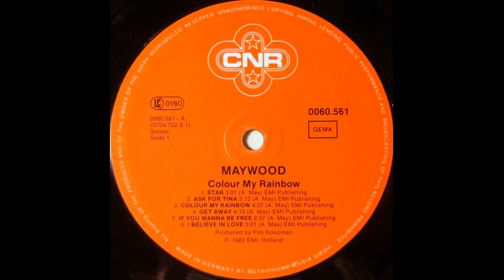Maywood - Circumstance (LP Colour my rainbow)[1982].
Maywood was a Dutch pop duo consisting of sisters Alice May and Caren Wood (pseudonyms of Alie (Aaltje) and Doetie (Doetje) de Vries respectively) from Uitwellingerga, Netherlands.
In 1979 the sisters decided to continue under the name Maywood. The English repertoire was written by Alice and often consisted of theatrical ballads and danceable pop songs. The production was in the hands of ex-Kayak drummer Pim Koopman, who thus took his first steps on the production path. The second single You treated me wrong became Maywood's first hit in 1979. Although it did not reach a high chart position, it marked the breakthrough for the duo and also the beginning of an extremely successful period. Bigger hits soon followed, of which the song Late at night in 1980 became a number 1 hit in both the Top 40 and the National Hit Parade. Besides in the Netherlands, Maywood also managed to acquire a certain popularity abroad. Records have been released in 52 countries and won awards and honors at festivals in West Germany, Poland, Japan and Korea. Maywood also toured extensively through Sweden, Finland, Bulgaria, Indonesia and the Soviet Union. An LP with material translated into Spanish was released in Spain and Central America. Maywood was awarded the Silver Harp by the Conamus Foundation.